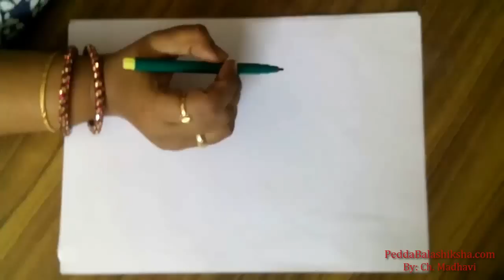Rangoli Designs For Beginners 36 (Easy 5 By 5 Dots Design for New Year / Sankranthi / Ugadi Muggulu)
Easy Rangoli / Muggulu / Kolam / Ugadi / Sankranti Designs for Beginners.